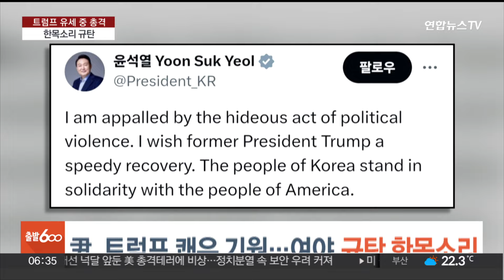윤 대통령, 트럼프 쾌유 기원…여야 규탄 한목소리 / 연합뉴스TV (YonhapnewsTV)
윤 대통령, 트럼프 쾌유 기원…여야 규탄 한목소리

[앵커]

도널드 트럼프 전 미국 대통령에 대한 총격 테러를 두고 국내 정치권에서도 규탄의 목소리가 쏟아졌습니다.

윤석열 대통령은 충격을 금할 수 없다며 쾌유를 기원했습니다.

여야 정치권도 용납될 수 없는 테러라고 한 목소리를 냈습니다.

소재형 기자입니다.

[기자]

윤석열 대통령은 SNS에서 "끔찍한 정치 폭력에 충격을 금할 수 없다"며 트럼프 전 대통령의 조속한 쾌유를 기원했습니다.

그러면서 "우리 국민들은 미국 국민들과 함께 할 것"이라고 밝혔습니다.

대통령실은 어떠한 형태의 정치 폭력도 강력 규탄한다며, 관련 사항은 윤 대통령에게 즉시 보고됐다고 설명했습니다.

여야 정치권도 한 목소리로 트럼프 전 대통령을 향한 총기 테러를 규탄했습니다.

[호준석 / 국민의힘 대변인] "정치 테러는 민주주의에 대한 위협이며 어떤 이유로도 용납될 수 없습니다. 정치 테러는 극단 정치와 혐오 정치의 산물입니다."

[한민수 / 더불어민주당 대변인] "트럼프 전 대통령에 대한 정치테러를 규탄하며 끔찍한 증오 정치의 유령이 배회하지 못하도록 싸우겠습니다."

이재명 전 민주당 대표는 SNS에서 "어떠한 이유든 폭력과 테러는 용납해선 안 된다"며 "암살 테러를 강력히 규탄한다"고 했습니다.

국민의힘 안철수 의원은 "우리 정치도 '민주주의의 적'을 키우고 있는 것 아닌지 돌아볼 때"라고 했고, 오세훈 서울시장은 "총알 한 방으로 민의를 바꾸려는 시도가 용납돼선 안 된다"고 강조했습니다.

정치인들에 대한 테러는 국내에서도 낯선 사건이 아닙니다.

지난 1월엔 이재명 전 민주당 대표가 부산 방문 당시 흉기 습격을 당했고, 얼마 뒤 국민의힘 배현진 의원이 둔기로 머리를 공격당한 바 있습니다.

재작년엔 송영길 당시 민주당 대표가 서울 신촌에서 대선 지원 유세를 하다 둔기에, 지난 2006년엔 한나라당 대표였던 박근혜 전 대통령이 50대 남성으로부터 커터칼에 각각 습격당하기도 했습니다.